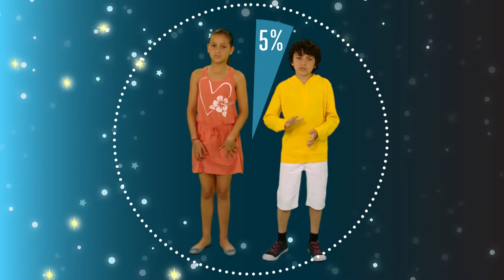MATÉRIA ESCURA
Episódio da série Ciência por Miúdos. Até há bem pouco tempo, os cientistas pensavam que conheciam bem o nosso universo. A ideia era que, há 14 biliões de anos, com a grande explosão do Big Bang, se formaram os átomos e que estes deram origem a tudo o que existe, desde os nossos corpos, às estrelas, planetas ou galáxias mais distantes. Mas afinal aquilo que conhecemos é na realidade apenas 5% de tudo o que existe!